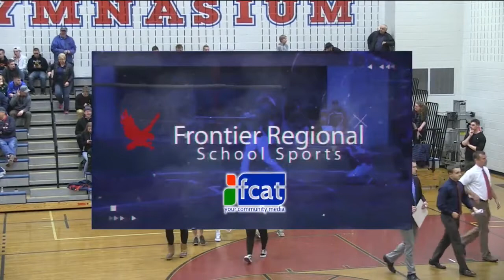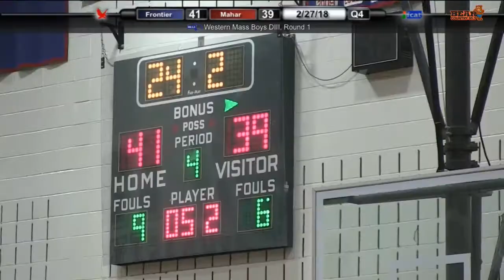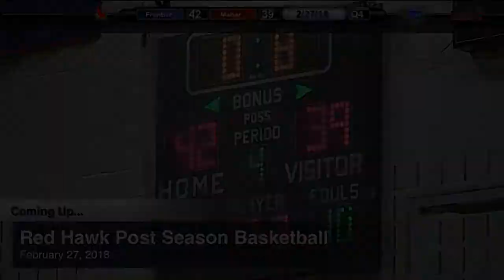Frontier Regional School Boys Basketball Western Mass DIII Preliminary Round vs Mahar 2/27/18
Commentary by Bear Country 95.3
Jeff Tirrell and Chris Collins
Executive Producer Kevin Murphy

Re-uploaded after stream loss